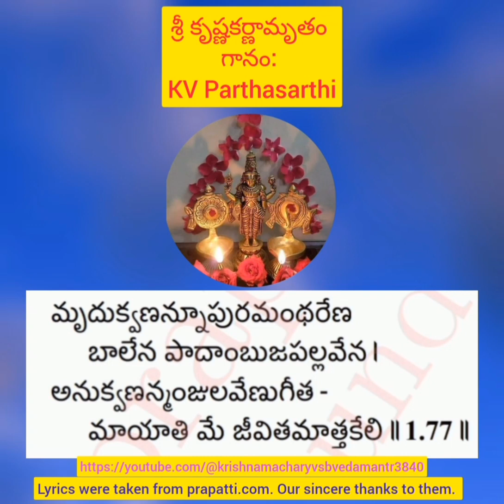శ్రీ కృష్ణకర్ణామృతం slokam. 77 గానం: KV Parthasarthi